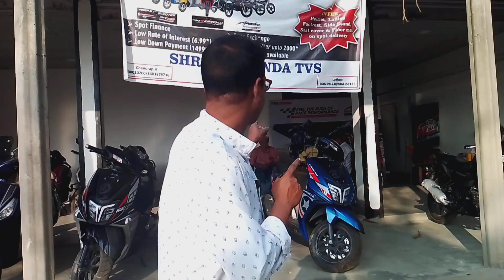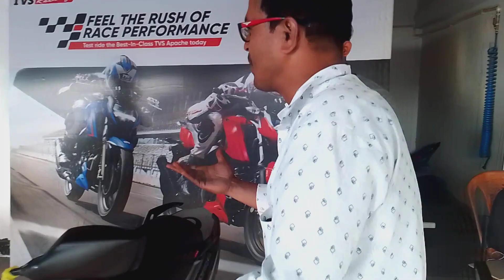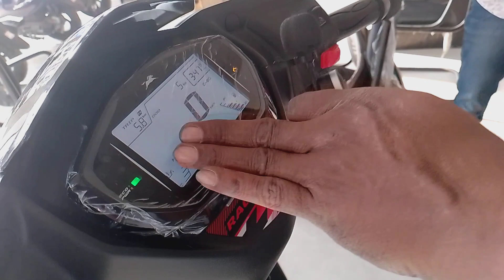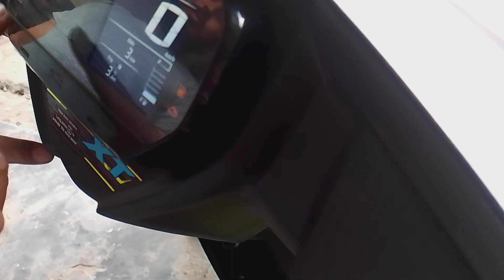বহাগ বিহুত কি (Scooty) লব || scooty showroom || Prem Narayan sarkar